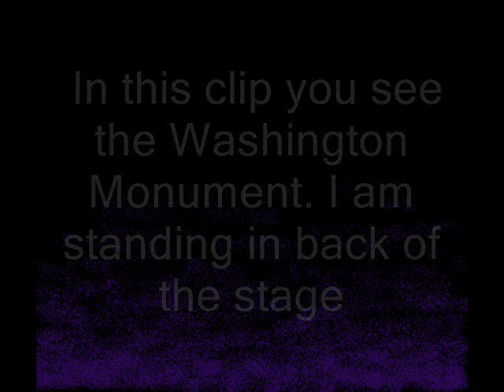1-27-07 protest @ DC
Looking from the Capital to the Washing monument.